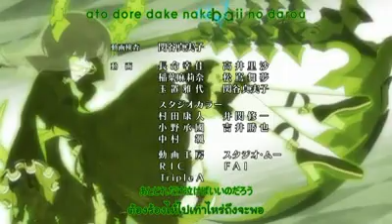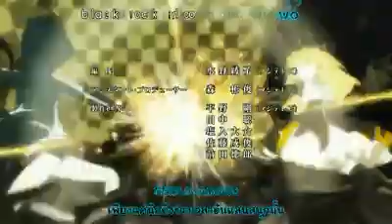Muttsurini FS Black rock shooter Op 1